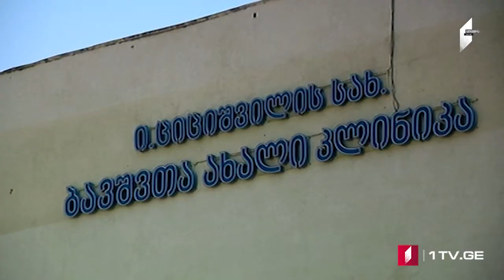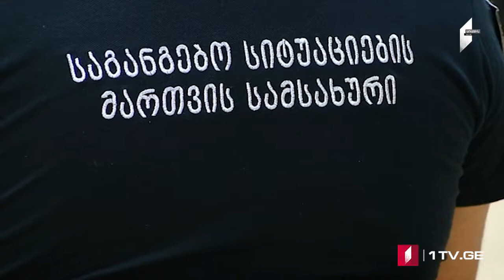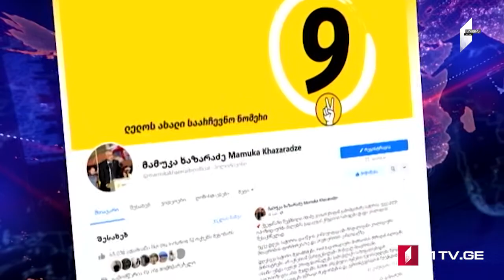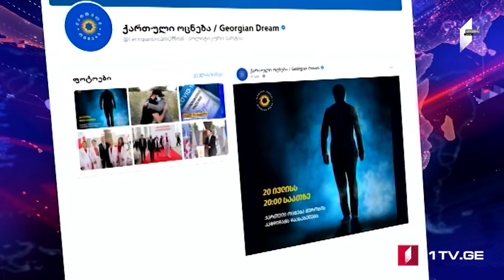ՄՈԱՄԲԵ – լրատվական թողարկում հայերենով [15:00 20.07.2021]